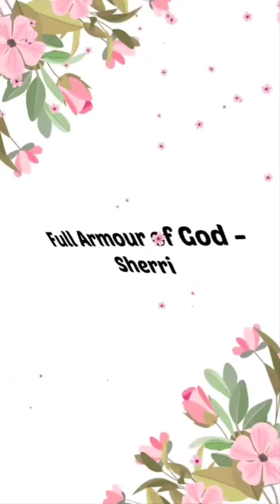These disasters ahead r markers..until My return!My children fear change! New thing is a good thing🕊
Scriptures:  Psalm 17 : 13 - 14;  Revelation 18 : 16 - 21;  Revelation 21 : 1 - 7